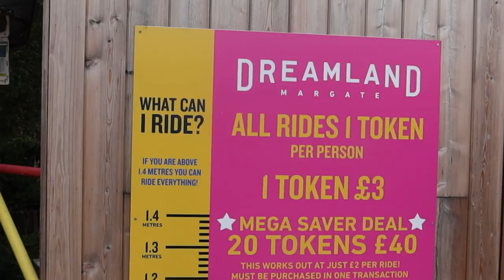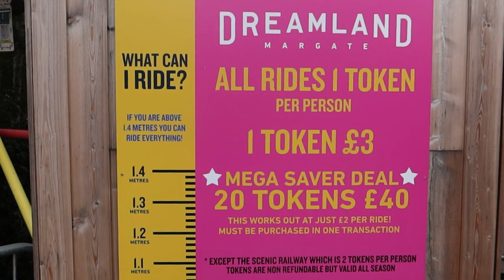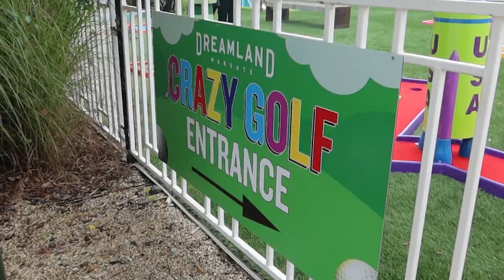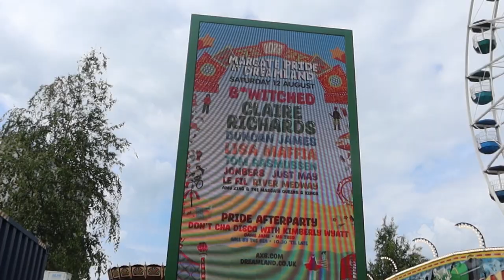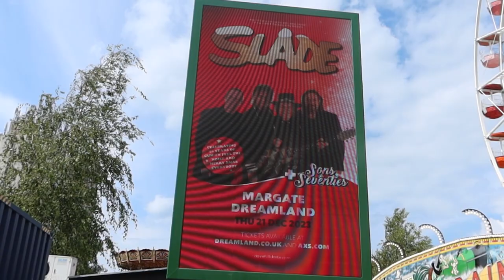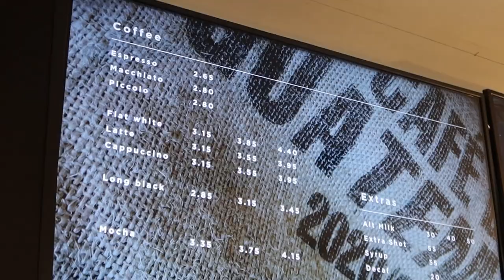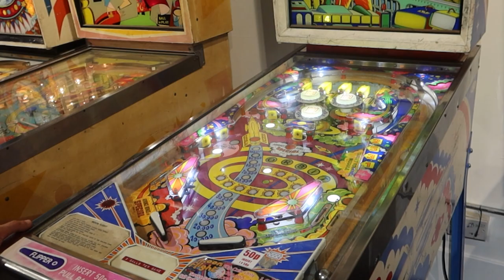Dreamland Margate 2023 New Coaster & More!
Join me as I visit Dreamland Margate - this historic amusement park has a new coaster for the 2023 season formally known as Cliffhanger and was purchased from Blackgang Chine on the Isle Of Wight - it's a really good fun coaster I love it! along with that I got on the Scenic Railway - The UK'S OLDEST rollercoaster which has a great looking train design! - Join me as I check out Dreamland and what it has to offer

Check out my Butlin's Minehead vlog below to see the difference of what each resort offers:

Instagram themeparksandattractions

If you enjoyed this video please give me a LIKE and SUBSCRIBE it really does help the channel grow - What are your memories of dreamland? do you like the new coaster brought to the park for 2023? let me know in the comments section and I will see you in the next Theme Parks And Attractions video